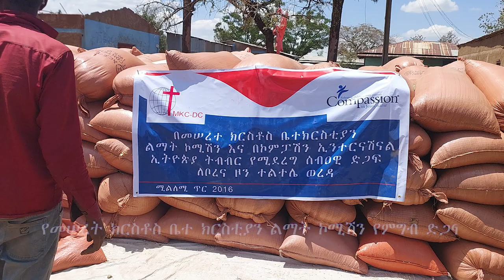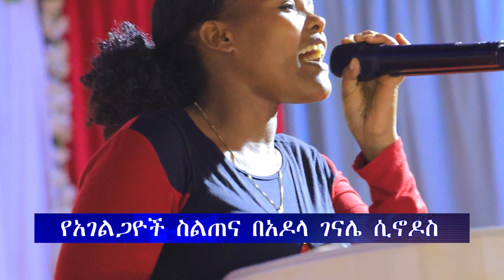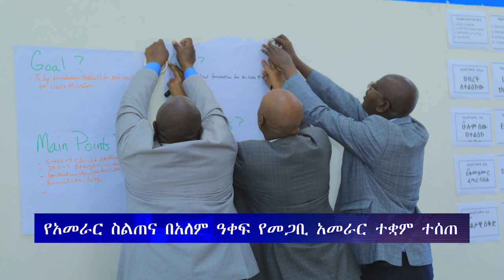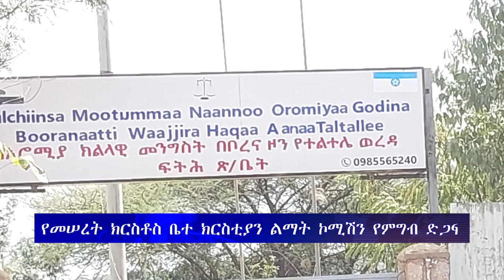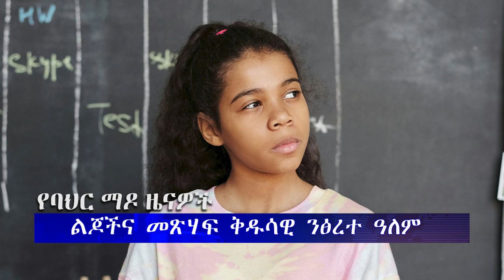ሕይወት ዜና 11/06/2016